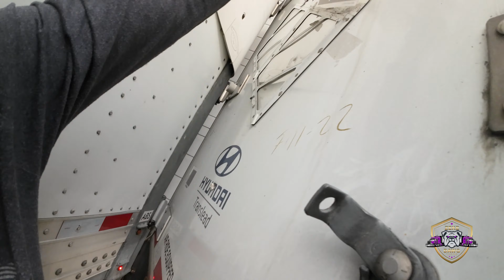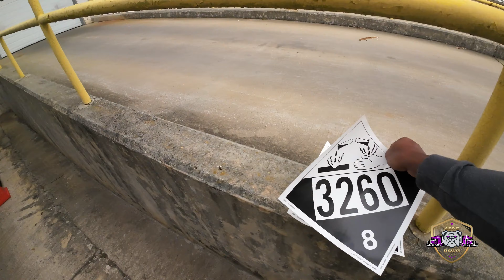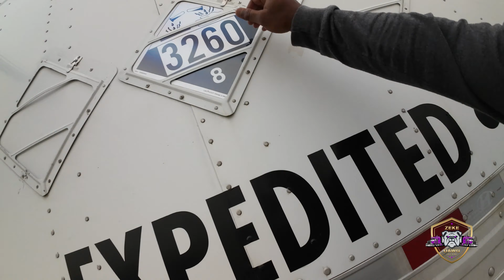Corrosive Load Heading To South Carolina